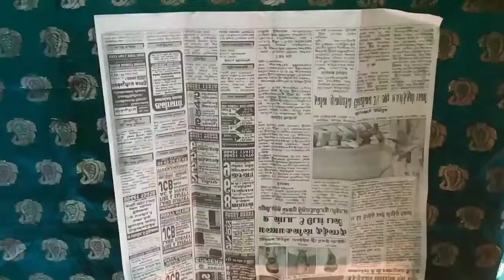How to make paper flower vase || Home decoration idea ||News paper reuse idea||VKB Softgrowth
How to make paper flower vase and News paper reuse ideas step by step instructions explain in this video.